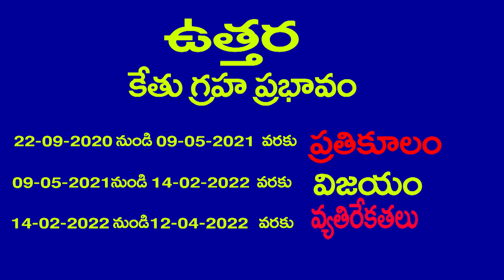సింహ రాశి పై రాహు- కేతువు ల ప్రభావం - పరిహారాలు 22 SEPTEMBER 2020 RAHU-KETU TRANSIT EFFECT IN LEO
సింహ  రాశి పై రాహువు-కేతువు- రాశి పరివర్తన వల్ల వృషభం లోనికి రాహువు మరియు వృశ్చికం లోకి కేతువు ప్రవేశించడం వల్ల కలిగే మార్పులు ఫలితాలు  ఈ వీడియో లో చెప్పడం జరిగింది.

రాహు గ్రహ ప్రభావం తగ్గడానికి చండి మంత్రం- చండి హోమం  జపం చేసుకోండి
కేతు గ్రహ ప్రభావం తగ్గడానికి శివారాధన చెయ్యండి   హోమం చేయించుకోండి

ఈ వీడియో  లో చెప్పిన మంత్రం జపాలు మీరు చేసుకోవచ్చు.